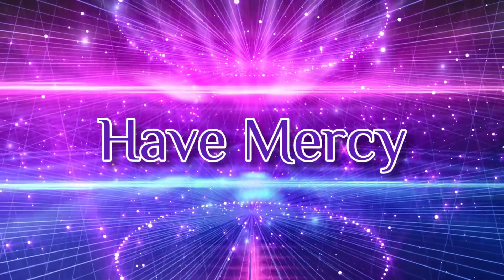Chlöe – Have Mercy – Master RajKumar Choreography